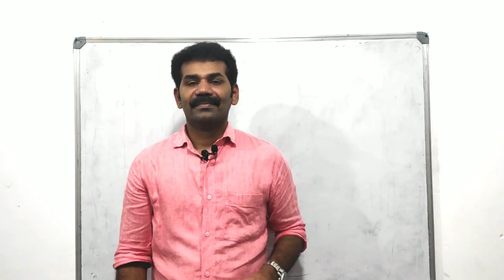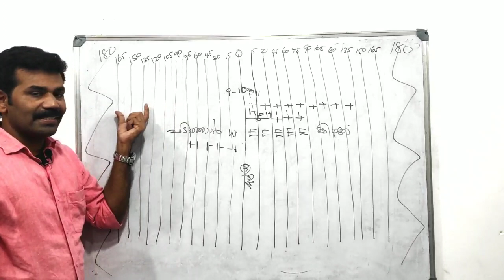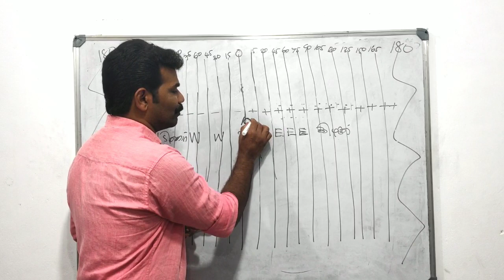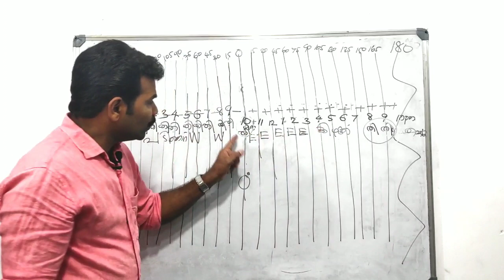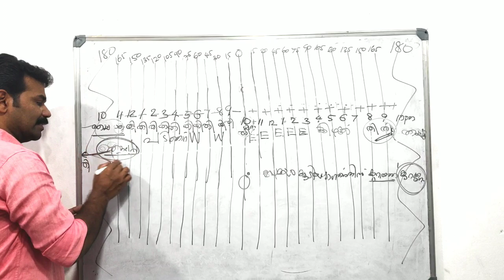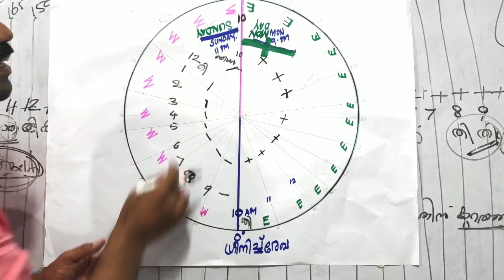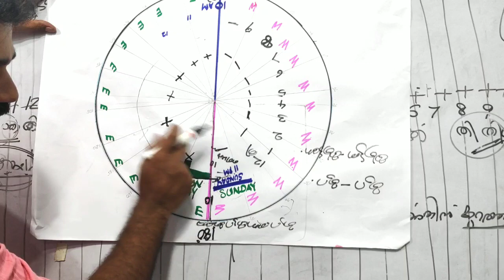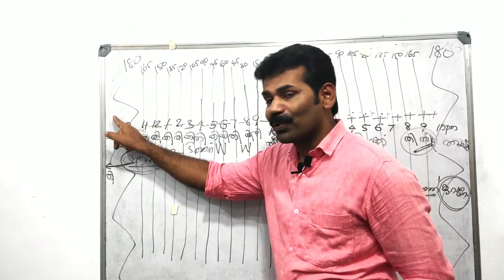Geography /SSLC/Unite.1 Inter Nationd Date Lineഅന്താരാഷ്ട്രദിനാങ്കരേഖ/ Revision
This video presented for SSLC Students and PSC candidates - here is Containts the Topic is Inter National Date Line from unit 1 |n Search of the source of wind